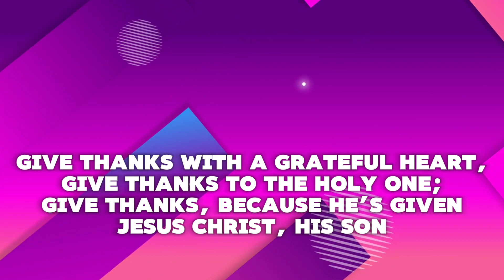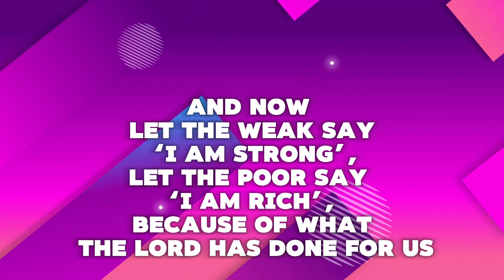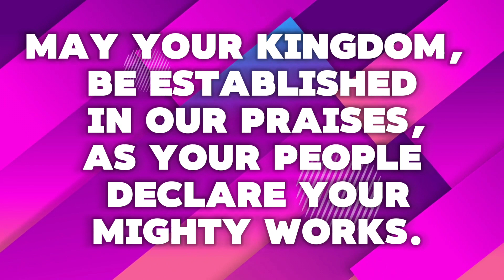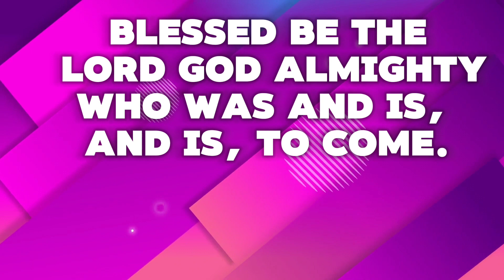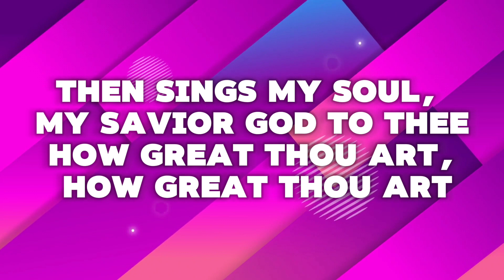Give Thanks Medley (Eb)